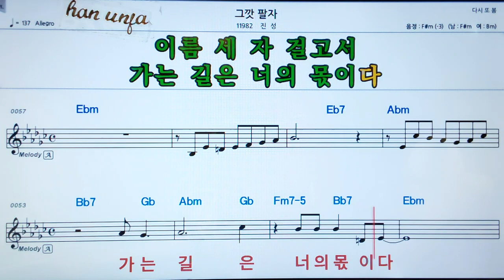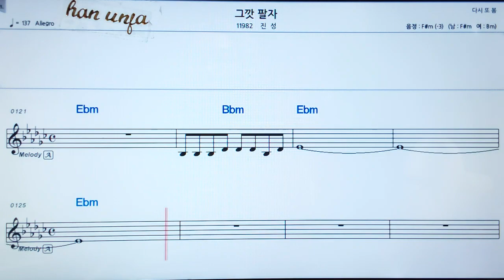💖그깟 팔자/진성 👍MR,가라오케 악보 코드 가사 ,Karaoke반주